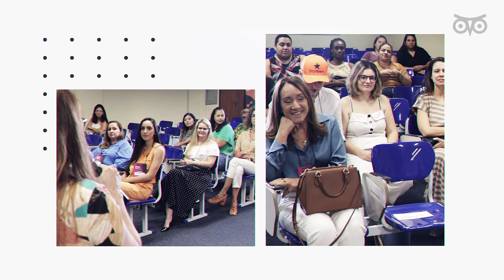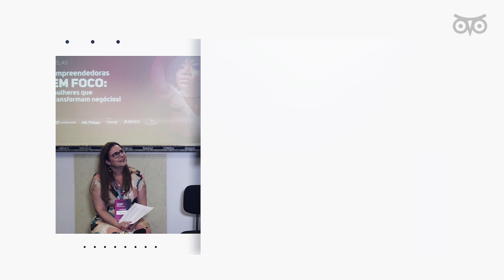Mulheres em Foco | UNISUAM